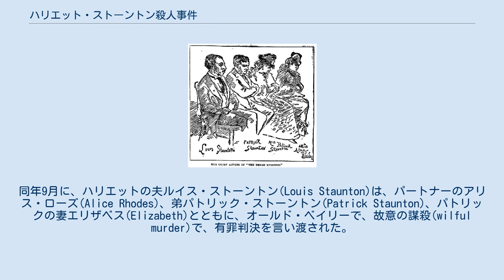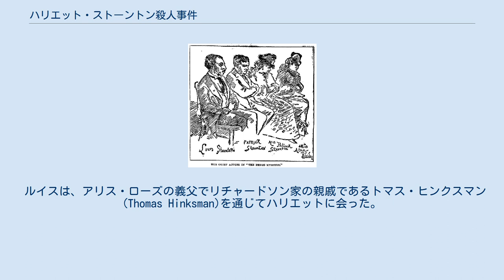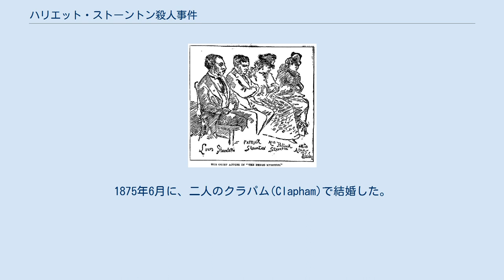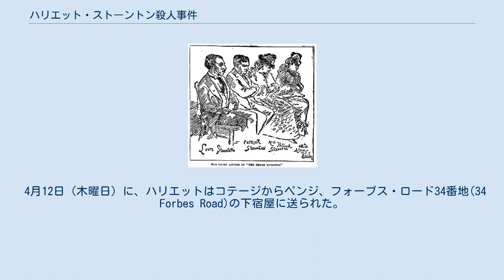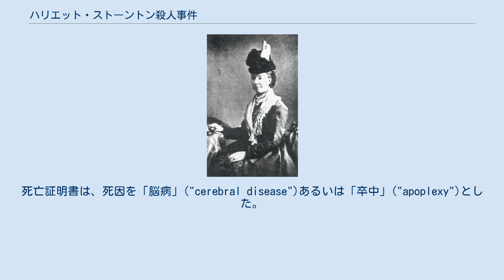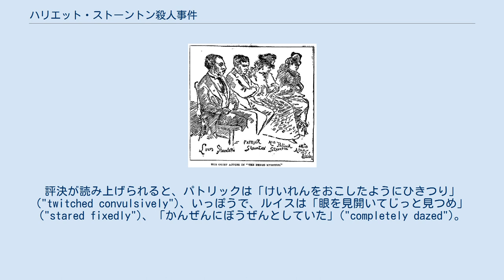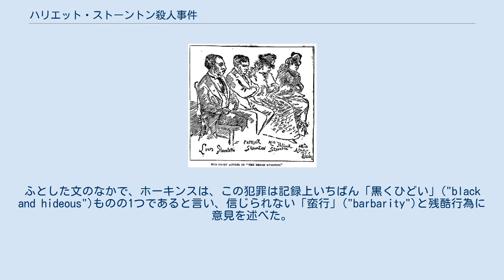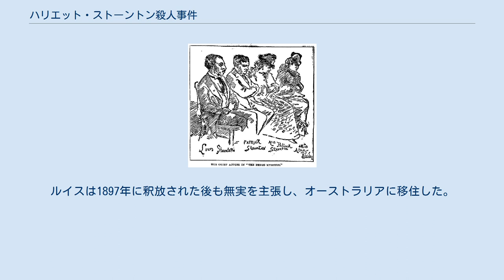ハリエット・ストーントン殺人事件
ハリエット・ストーントン殺人事件（はりえっとすとーんとんさつじんじけん、Murder of Harriet Staunton）は、1877年4月にロンドン郊外のペンジ(Penge)で発生した死亡事件である。
 被害者のハリエット・ストーントン(Harriet Staunton)（旧姓リチャードソン(Richardson)）は、1歳の息子トマス・ストーントン(Thomas Staunton)がガイズ病院(Guy's Hospital)で栄養失調で死亡した5日後の4月13日（金曜日）に。
ペンジの下宿屋で死亡した。
同年9月に、ハリエットの夫ルイス・ストーントン(Louis Staunton)は、パートナーのアリス・ローズ(Alice Rhodes)、弟パトリック・ストーントン(Patrick Staunton)、パトリックの妻エリザベス(Elizabeth)とともに、オールド・ベイリーで、故意の謀殺(wilful murder)で、有罪判決を言い渡された。
4人全員が絞首による死刑の判決を言いわたされたが、医学的証拠と判断の不公平に関する疑惑がもたらされたことから、有期刑に減刑された。
 ハリエット・ストーントンの父親はエセックス出身の聖職者で、娘が12歳であったときに死亡した。
彼女はのちに、おおおばの遺言書から5000ポンドを受け取った。
伝えられるところによれば、彼女は知能が低かったうえに学習障害とされている。
 ルイス・ストーントン（LouisまたはLewis Staunton）（1851年ころ生まれ）は、ストリーサム(Streatham)出身の競売人の事務員であった。
彼は、23歳の時にハリエットと初めて出会った一方、15歳の少女アリス・ローズと関係があった。
ストーントンの弟パトリック(Patrick)は、アリス・ローズの姉エリザベス(Elizabeth)と結婚した。
 ルイスは、アリス・ローズの義父でリチャードソン家の親戚であるトマス・ヒンクスマン(Thomas Hinksman)を通じてハリエットに会った。
短い交際期間ののち、2人は婚約をかわした。
ハリエットの母親ミセス・バターフィールド(Mrs Butterfield)は、二人の結婚に猛反対し、娘が狂人であると宣告させようとして失敗し、衡平法裁判所(Court of Chancery)の保護下においた。
1875年6月に、二人のクラパム(Clapham)で結婚した。
ミセス・バターフィールドは、ブリクストン(Brixton)にある二人の自宅を訪れたが、娘によって書かれた、彼女は将来、夫婦を訪れてはならないという手紙を受け取った。
 1876年3月に、ハリエットは息子を生み、彼はトマス（Thomas）と名付けられた。
同時期、ルイスは、ケントのカダム(Cudham)の近くにリトル・グレーズ(Little Grays)という家を買った。
 8月にルイスは、リトル・グレーズに引っ越してアリス・ローズと同棲した。
一方、ハリエットとトマスは、1マイルむこうのフリス・コテージ(Frith Cottage)へと引っ越した、パトリックとエリザベスと一緒に暮らした。
母親と子供は、階上の小さな一室に監禁されたが、そこはカーテン、洗濯用設備、しかるべき家具はなかった。
彼女は、パトリックからの暴力の脅威で部屋から出ることを思いとどまった。
ミセス・バターフィールドは、娘に会いに行こうとしたが、リトル・グレーズに旅行したときルイスによって追い返された。
 10月に、ハリエットはコテージから逃れようとしたが、パトリックによって強制的に抑えられ、暴行された。
 1877年前半にトマスが重病にかかったことから、4月8日（日曜日）にパトリックとエリザベスはトマスをロンドンのガイズ病院に連れて行かせたものの、トマスはその日の晩に死亡した。
このときのトマスは重度の栄養不良で、ほほには肉体的虐待を示唆する打撲傷があった。
 4月12日（木曜日）に、ハリエットはコテージからペンジ、フォーブス・ロード34番地(34 Forbes Road)の下宿屋に送られた。
到着直後の彼女の様子は「生きた女性というよりもむしろ死体のよう」("more like a corpse than a living woman")であり、到着した翌日に死亡した。
死亡証明書は、死因を「脳病」("cerebral disease")あるいは「卒中」("apopl...